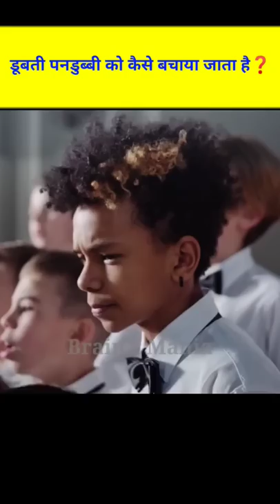डूबती पनडुब्बी को कैसे बचाया जाता है❓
VIDEO CREDIT :-.

Videos bnane ke liye Ye sab Equipments use krta hu :-